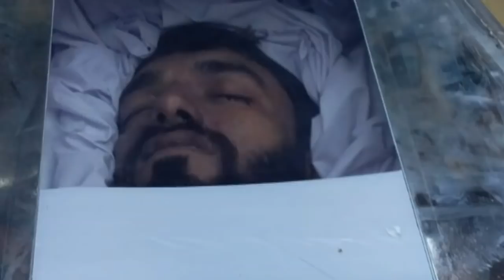Shaheed Abbas khan shaheed SSG commando shaheed in gawadar pakistan navy 2019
Dear brother Abbas khan shaheed ssg commando in gawadar piyara bhai piyara beeta  shaheed e pakistan kts hazara